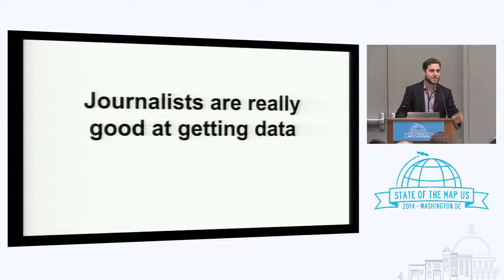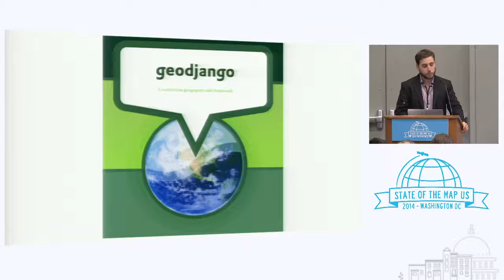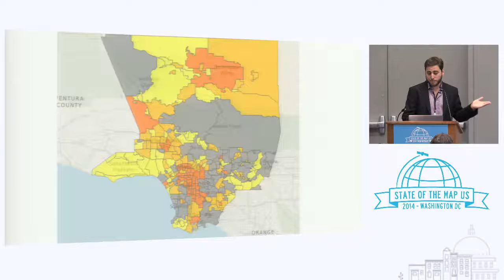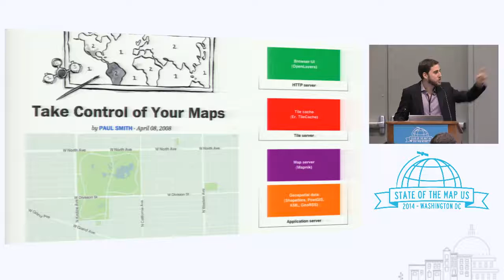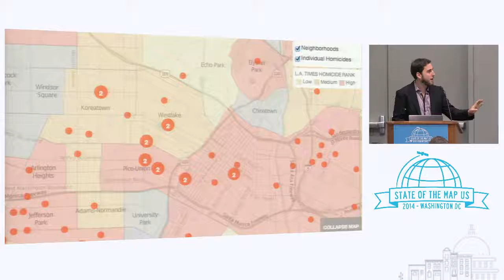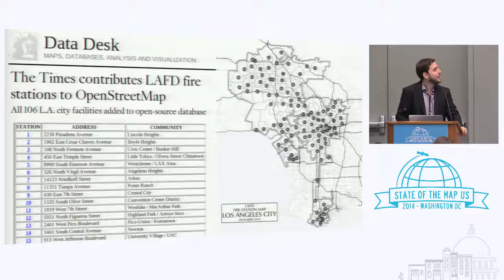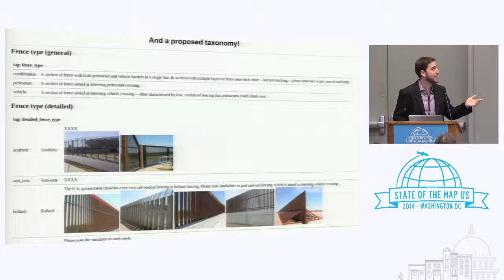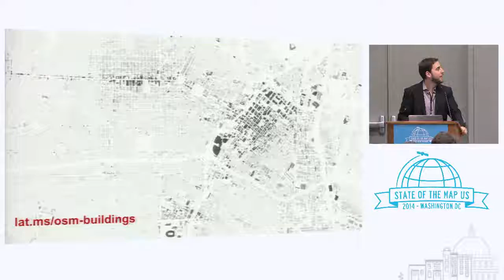Open Tools and Data for the News - Ken Schwencke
At the Los Angeles Times, OpenStreetMap and open-source tools are an invaluable part of our news process. Years ago, we did all of our map work with Google and ESRI products. Now we've created open source custom tiles, use Leaflet, QGIS, PostGIS and GeoDjango, and contribute back to OpenSteetMap. Without OSM data and open source software, we wouldn't be able to track and analyze every homicide in L.A. County on our Homicide Report. Come learn about how we use OSM in our day to day work as journalists.